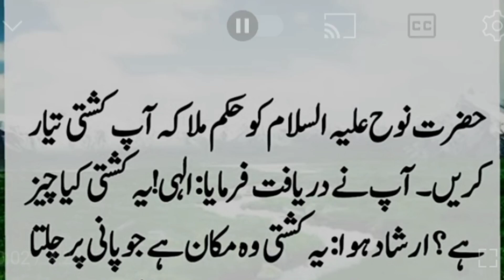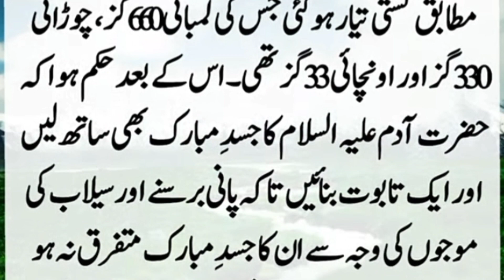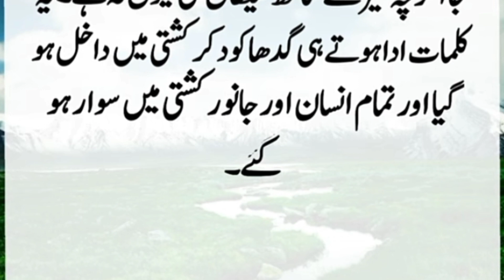Hazrat Nooh | Story of Hazrat Nooh making Ark | Hazrat Nooh and his story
Hazrat Noh
 Hazrat Noh aur Kashti ka Waqia
 Story of Hazrat Noh
Islamic story
islami qisy
sabaq amooz Kahani